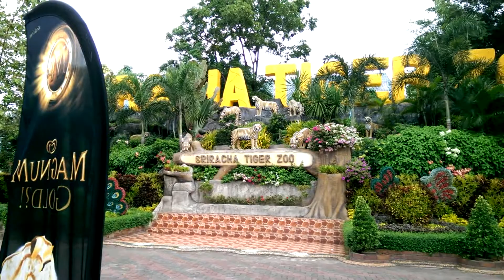สวนเสือที่ศรีราชา ชลบุรี